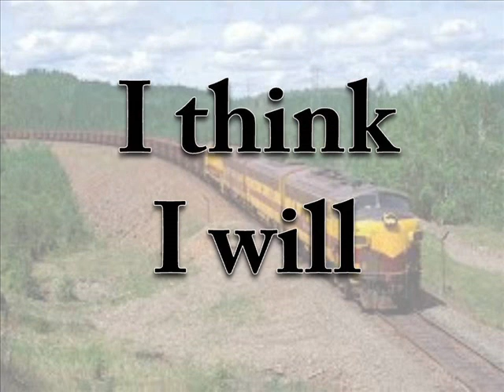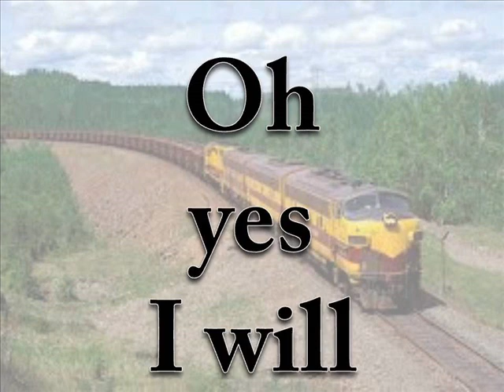A Locomotive Engineer with Lyrics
Song from "I wanna grow up" by John Jacobson